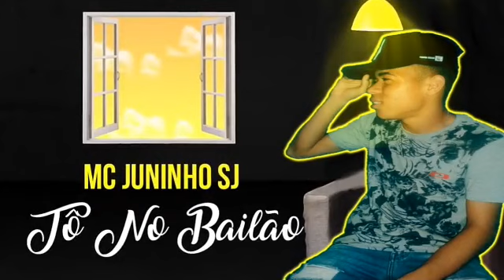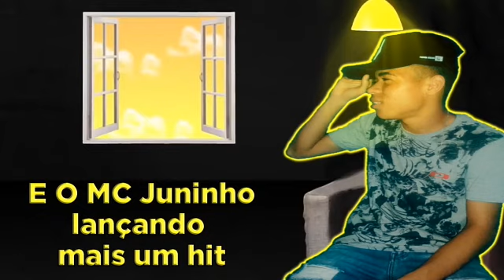Tô No Bailão - MC Juninho SJ (Lyric Vídeo) DJ Farioli